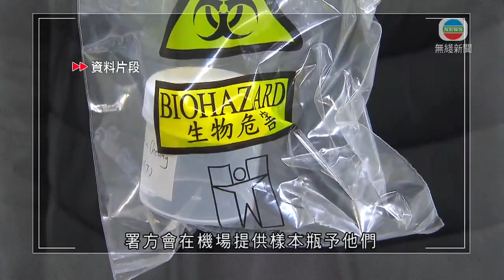政府即日起為所有經機場抵港無病徵旅客化驗新冠病毒-20200329-TVB News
政府逐步擴大為機場入境人士化驗新冠病毒。

政府早前宣布加強化驗室監測計劃，逐步擴展至經機場抵港而無病徵的旅客。

衞生署昨天傍晚起已為日本抵港旅客提供免費檢測，今日涵蓋至所有地方抵港而無出現病徵的人。

署方會在機場提供樣本瓶予他們，以採集深喉唾液樣本作病毒檢測。

相關影片:
1. 政府即日起擴大抵港人士新冠病毒檢測 有議員批措施存漏洞-20200325-TVB News
2. TVB News 餐廳無客工人減薪 賓館客只剩一成 (新聞透視 李卓謙 TVB News) bji 2.1